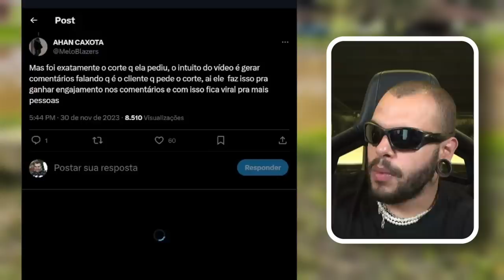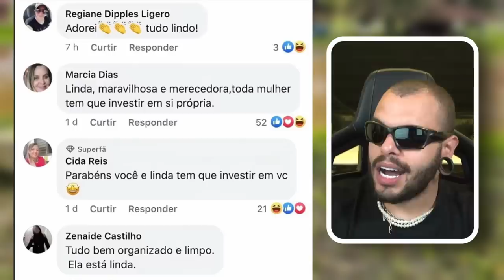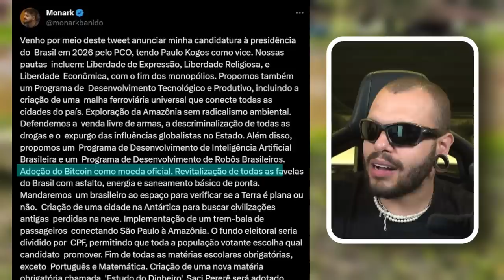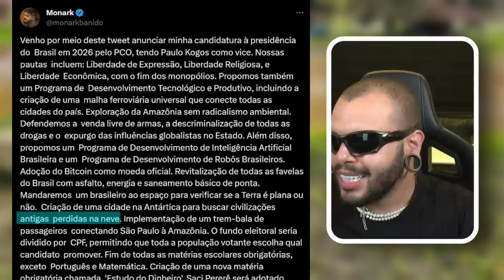nando moura ficou bravo comigo e o motivo foi esse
CANAL DE REACT:  @ReactsdoMaiconKuster
CANAL DE MÚSICAS:  @myconquisterlw
CANAL DO KOTAKA:   @flaviokotaka
CANAL FRANCISCO:   @LivesdoFrancisco

capítulos:
0:00 Intro
1:46 o barbeiro que não faz o q vc quer
5:35 essa mina nunca comeu chocolate na vida
7:50 beyoncé parcelando vestido no cartão
8:53 monark presidente
11:03 nando moura fica puto com a rodela do Maicon
13:38 eles deram um iphone de convite de casamento